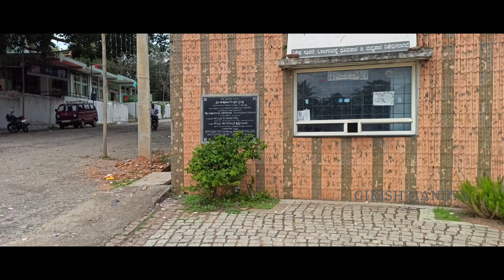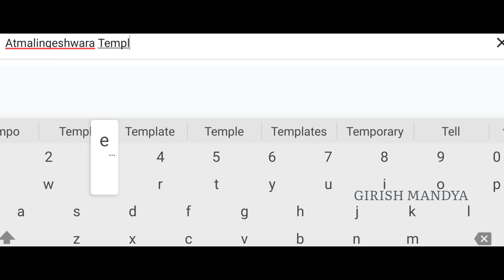ATHMA LINGESHWARA TEMPLE, HANUMANTHANAGAR | ಆತ್ಮ ಲಿಂಗೇಶ್ವರ ದೇವಸ್ಥಾನ, ಹನುಮಂತನಗರ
ಶ್ರೀ ಆತ್ಮ ಲಿಂಗೇಶ್ವರ ದೇವಾಲಯವು KM ದೊಡ್ಡಿಯಿಂದ ಸುಮಾರು 3-4 ಕಿಮೀ ದೂರದಲ್ಲಿದೆ. ನಾವು ಇಲ್ಲಿಗೆ ಭೇಟಿ ನೀಡುವ ವೇಳೆಗೆ ಮಧ್ಯಾಹ್ನವಾಗಿತ್ತು. ಈ ದೇವಾಲಯವು ಸುಮಾರು 30-40 ಎಕರೆ ಪ್ರದೇಶದಲ್ಲಿದೆ, ಇದು ಉದ್ಯಾನವನ, ಪೆಡಲ್ ಬೋಟಿಂಗ್, ಮಕ್ಕಳ ಆಟದ ಪ್ರದೇಶ, ಕಲ್ಯಾಣ ಮಂಟಪ ಮತ್ತು ದೇವಾಲಯವನ್ನು ಹೊಂದಿದೆ. ದೇವಾಲಯದ ಇತಿಹಾಸದ ದಾಖಲೆಗಳ ಪ್ರಕಾರ, ಈ ದೇವಾಲಯವನ್ನು 1993 ರಲ್ಲಿ ನಿರ್ಮಿಸಲಾಗಿದೆ.

 ಇದು ಮೊದಲು ಒಂದು ಬೆಟ್ಟವಾಗಿದ್ದು ನಂತರ ದೇವಾಲಯದ ಆಕಾರದಲ್ಲಿದೆ ಎಂದು ತೋರುತ್ತದೆ. ಈ ದೇವಾಲಯದ ಗೋಪುರವು ಸಾಕಷ್ಟು ಎತ್ತರದಲ್ಲಿದೆ ಮತ್ತು ಇಲ್ಲಿಗೆ ತಲುಪಲು ಕೆಲವು ಮೆಟ್ಟಿಲುಗಳನ್ನು ಹತ್ತಬೇಕು. ನೀವು ಮುಂಜಾನೆ ಅಥವಾ ಮಧ್ಯಾಹ್ನದ ಸಮಯದಲ್ಲಿ ಇಲ್ಲಿಗೆ ಭೇಟಿ ನೀಡುವುದನ್ನು ಖಚಿತಪಡಿಸಿಕೊಳ್ಳಿ. ನಾವು ಮೆಟ್ಟಿಲುಗಳನ್ನು ಹತ್ತುವಾಗ ನಮ್ಮ ಪಾದಗಳು ಈ ಬೇಸಿಗೆಯ ಶಾಖವನ್ನು ಅನುಭವಿಸಿದವು. ದಾರಿಯಲ್ಲಿ ನೀವು ಹನುಮಾನ್ ಮತ್ತು ನಂದಿ ರಚನೆಗಳನ್ನು ಕಾಣಬಹುದು. ನಾವು ಒಳಗೆ ಪ್ರವೇಶಿಸಿದ ನಂತರ, ನಮ್ಮನ್ನು ನೇರವಾಗಿ ತೆರೆದ ಪರಿಸರದಲ್ಲಿ ಹಸಿರು ತೋಟಗಳಿಂದ ಸುತ್ತುವರಿದ ಮುಖ್ಯ ದೇವಾಲಯಕ್ಕೆ ಕರೆತರಲಾಗುತ್ತದೆ. ಇದನ್ನು ಆಧುನಿಕ ಶೈಲಿಗಳನ್ನು ಬಳಸಿ ನಿರ್ಮಿಸಲಾಗಿದೆ.
ಸ್ಥಳವು ಶಾಂತ ಮತ್ತು ಶಾಂತವಾಗಿದೆ. ಭಗವಾನ್ ಶಿವಲಿಂಗ ಮತ್ತು ಪೂಜೆಗಳನ್ನು ವೀಕ್ಷಿಸಲು ಮತ್ತು ಸಮಯ ಕಳೆಯಲು ಸಾಕಷ್ಟು ಇರುತ್ತದೆ.